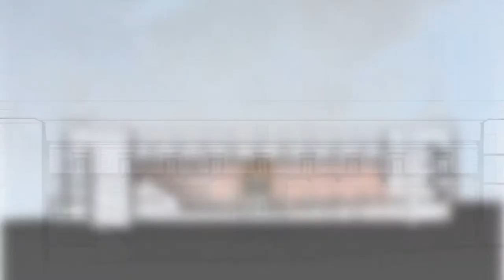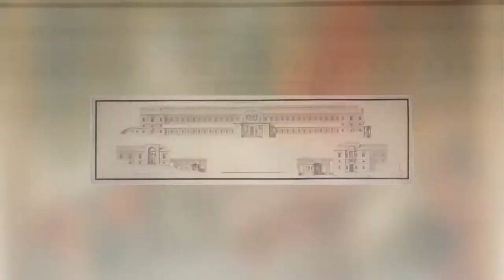museo del prado |Must Visit Tourist Spot|The Most Beautiful Places in located in central Madrid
The Prado Museum, officially known as Museo Nacional del Prado, is the main Spanish national art museum, located in central Madrid. Wikipedia
Address: Calle de Ruiz de Alarcón, 23, 28014 Madrid, Spain
Departments: Medallón a Alonso Berruguete
Hours:
Closed ⋅ Opens 10AM
 · More hours
Architects: Rafael Moneo, Juan de Villanueva
Province: Community of Madrid
Founded: November 19, 1819, Spain
Architectural style: Neoclassical architecture